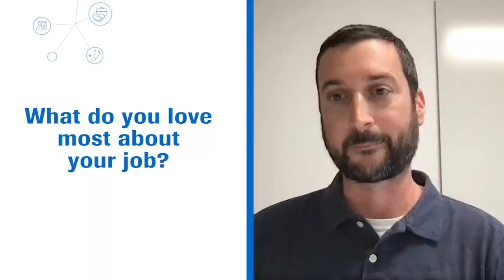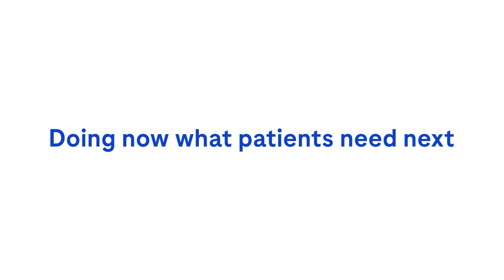We combine science, data & insights to transform Diagnostics